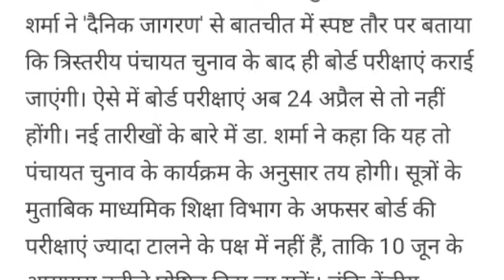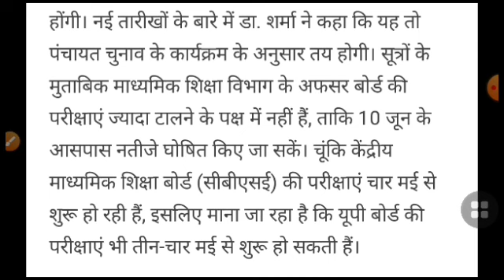यूपी बोर्ड परीक्षा के कार्यक्रम में बदलाव 24 मई की जगह अब मई के पहले सप्ताह से होंगी बोर्ड परीक्षा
UP Board exam 2021: पंचायत चुनाव के कारण यूपी बोर्ड परीक्षा के कार्यक्रम में बदलाव 24 मई की जगह अब मई के पहले सप्ताह से होंगी बोर्ड परीक्षा

यूपी बोर्ड परीक्षाएं कैंसिल
यूपी बोर्ड सरकार का बड़ा फैसला

thank u